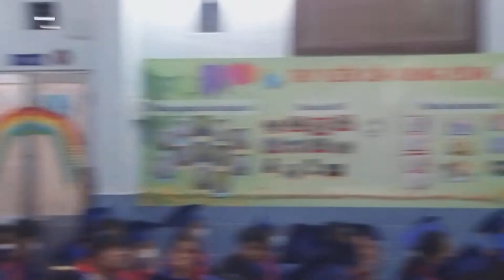lễ Tốt nghiệp và trưởng thành tiểu học Chính Nghĩa Quận 5 (2017-2022)